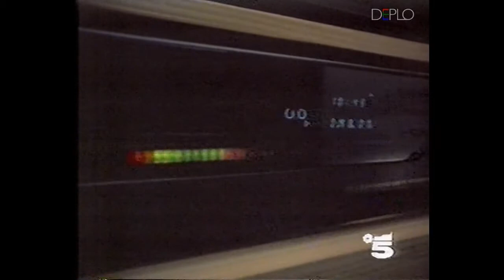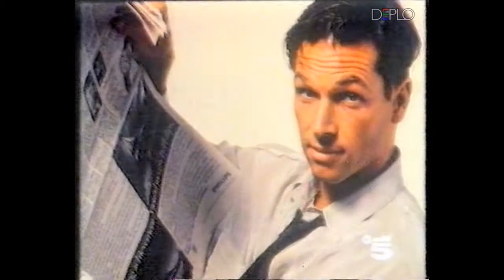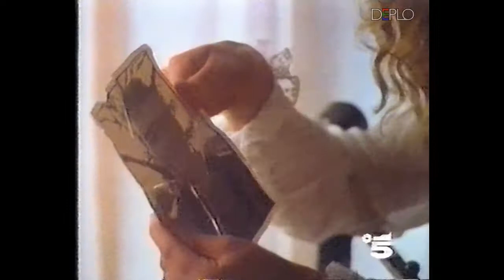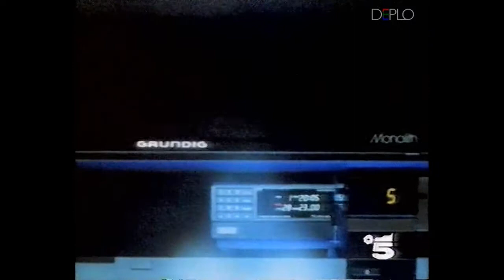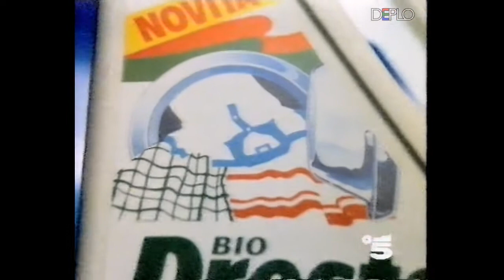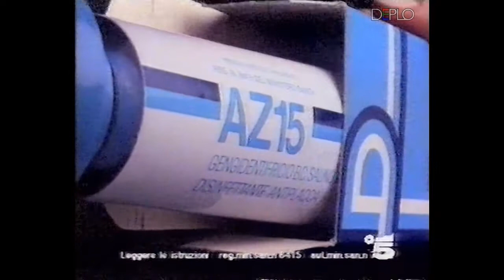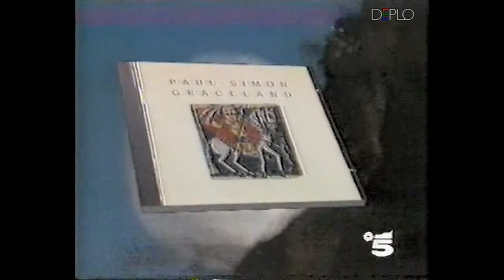16/12/1987 - Canale 5 - 13 Sequenze spot pubblicitari e promo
Serie di 13 sequenze di spot pubblicitari e promo, registrata da Canale 5 nella serata del 16 dicembre 1987 su Betamax.

Contenuto delle sequenze:
- Spot Principe di Piemonte brut Cinzano
- Spot settimanale Telepiù
- Spot Fiat Uno ("Uno, che passione!")
- Spot whisky Johnnie Walker
- Promo Don Camillo - Canale 5
- Promo Festival - Canale 5
- Spot Gran Tombola Motta (con Raffaella Carrà)
- Spot Marlboro Country
- Spot profumo Aria Missoni
- Spot videoregistratori e tv color Mitsubishi ("Mitsubishi, mi stupisci!")
- Spot galletto Vallespluga
- Spot aspirapolvere a batteria Spir2000 Black & Decker
- Spot profumo Arrogance Pikenz
- Spot brandy Vecchia Romagna Etichetta Nera
- Spot Ferrero Rocher
- Mini promo Bagaglino
- Promo Cocoon - Canale 5
- Spot Pandoro Babbo Natale Bistefani
- Spot acqua Ferrarelle
- Spot Maximilian I
- Spot profumo Senso Ungaro
- Spot detersivo lavatrice ABC
- Spot videoregistratori Hitachi
- Spot dopobarba Victor Club
- Spot Coca Cola
- Spot spumante Asti Cinzano
- Spot pandoro Bauli
- Promo Uccelli di Rovo - Canale 5
- Spot profumo Nino Cerutti Pour Femme
- Spot Multipratic Braun
- Spot dadi da brodo Knorr
- Spot detersivo piatti Svelto
- Spot Provocation Clementoni Society
- Spot orologi Winchester
- Spot tv color con videoregistratore ad incasso Monolith Grundig
- Spot Champagne Pommery
- Spot compilation The Legend of Eagles - Wea
- Promo La Giostra - Canale 5
- Spot pandoro Bauli
- Spot detersivo liquido Bio Presto
- Spot settimanale Telepiù
- Spot panettone Mandorlato Balocco
- Promo Eros con fantasia - Canale 5
- Spot calzature da sport invernali Tecnica
- Spot Minipimer Braun
- Spot dolci natalizi Borsari
- Spot collant Levante
- Spot PastaMatic Simac
- Spot Coca Cola
- Spot pile Extraforte Superpila
- Spot dentifricio medicato AZ 15
- Spot Grappa Piave
- Promo La Gatta - Canale 5
- Spot autoradio KEH9080B Pioneer
- Spot lingerie da notte Joelle
- Spot buone feste Negozi del Semaforo
- Spot orologi Winchester
- Spot Champagne Pommery
- Spot profumo Coco Chanel
- Promo TeleMike - Canale 5
- Spot catalogo CD Compact Christmas Wea
- Spot macchina fotografica Zoom70 Pentax
- Videosigla Trailers Premiere
- Spot profumo Paloma Picasso
- Spot Renault 21 2.0 Turbo